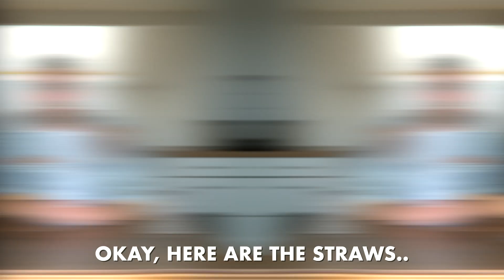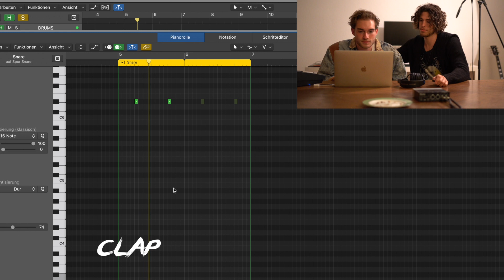KRANKEN BEAT AUS STROHHALM GEMACHT! | LEO X CEM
We made a really strange song witch a straw. We always don’t know what will come out at the end.  If you like it give the video a thumbs up! :)
Write in the comments what else you want to see.

LYRICS:

To live life to its fullest?

Cause I don’t wanna say that I couldn’t

If not just give me the fkn bullet

Let me see my life in its purest.

making hip hop out of straw, making beat with straw, vocals from straw, making a trap beat with straw, song mit strohhalm, Beat aus strohhalm, strohhalm Beat, sample straw, song aus strohhalm machen, making song out of weird things, leoxcem,  straw track, straw song post malone beat, modern beat, modern hip hop beat, self-made beat logic pro x beat, funny beat, random beat, random sample producer, verrückter song aus strohhalm, leoxjam